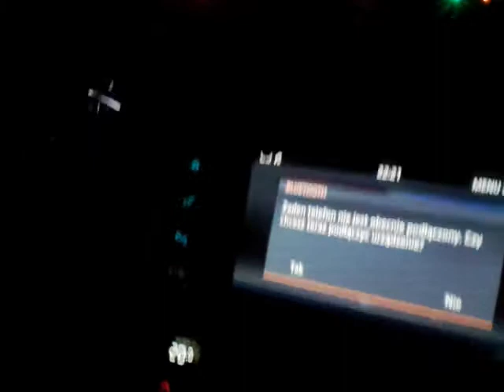Jaguar F-PACE Dzwoni do SZwojciecha